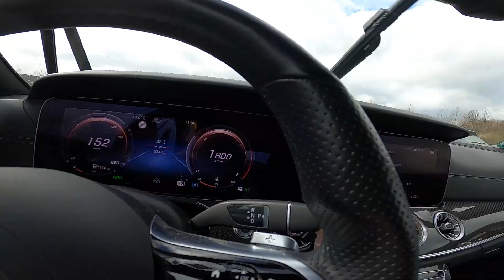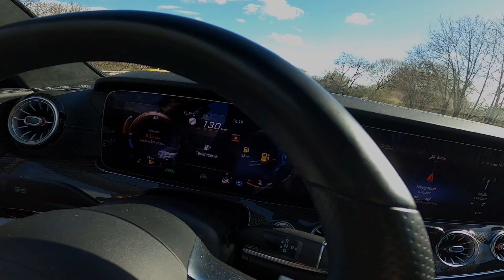Ich kaufe mir mein Traummotorrad (115 PS)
Im heutigen Video besichtige ich 2 Honda Hornet 900/919. Ob ich eine gekauft habe, erfahrt ihr in diesem Video. :)